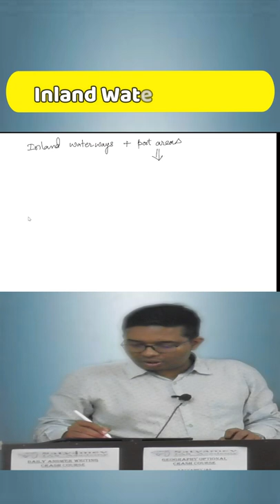Inland Water Ways upsc waterways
inland waterways